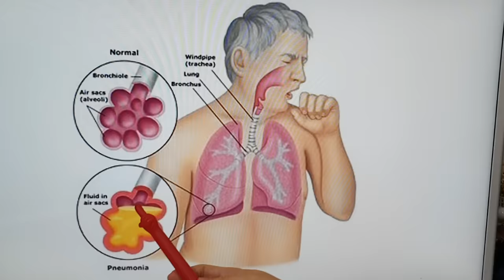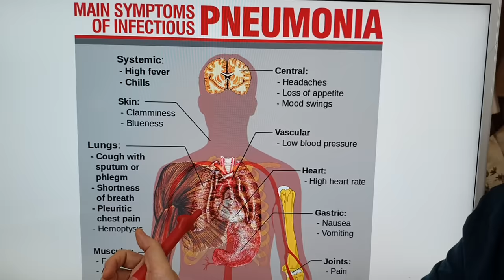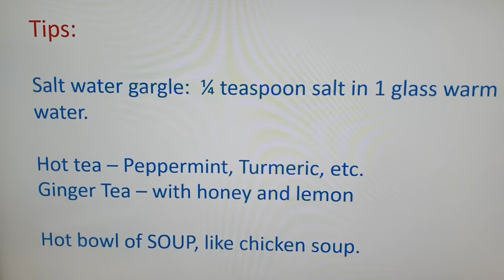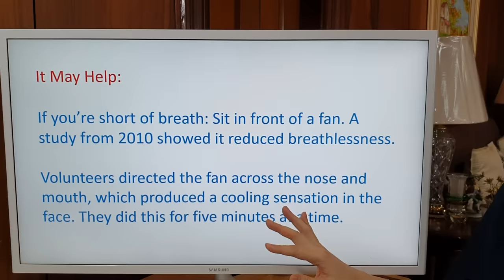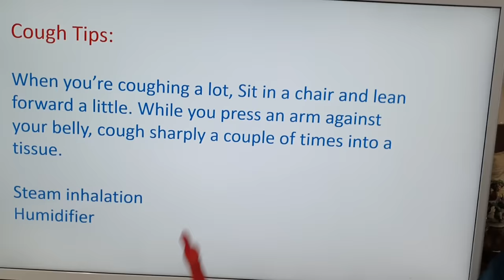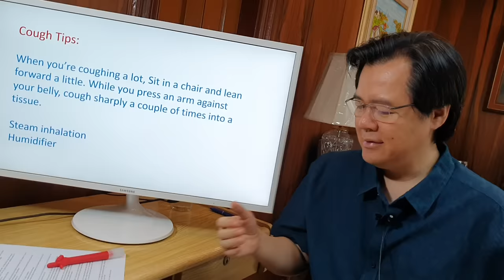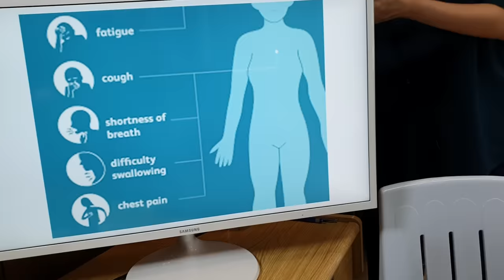Pneumonia: Simple Health Remedies - Tips by Doc Willie Ong #910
Pneumonia : Health Remedies and Treatment
Tips by Doc Willie Ong #910

1. Bukod sa gamutan ng doktor sa iyo, may dagdag tips na puwede gawin.
2. Para sa ubo, plema at paghinga. At sa mga pagkain na makatutulong sa mabilis na paggaling.